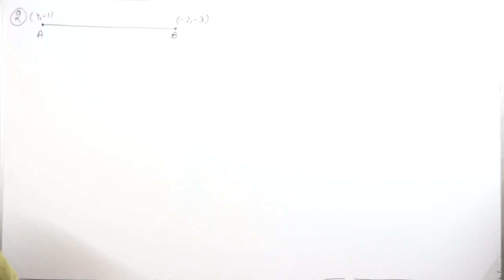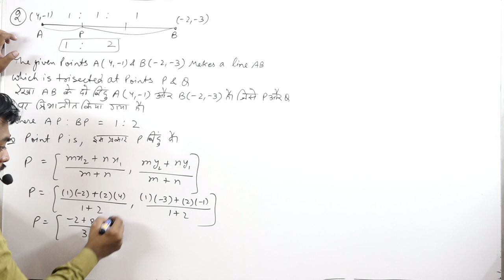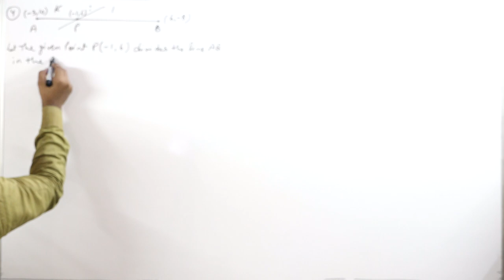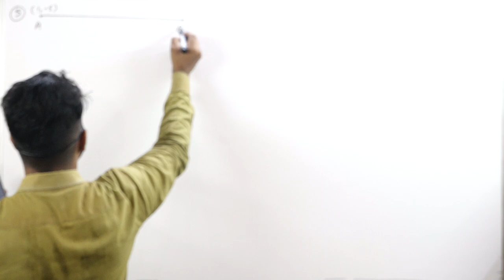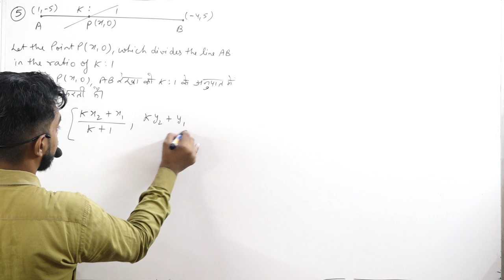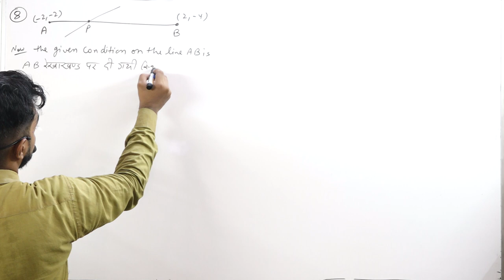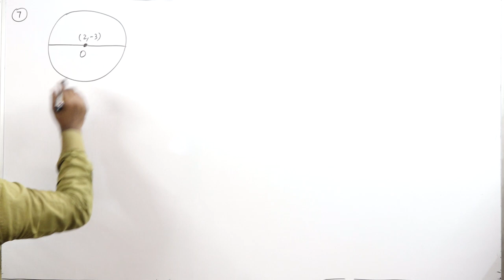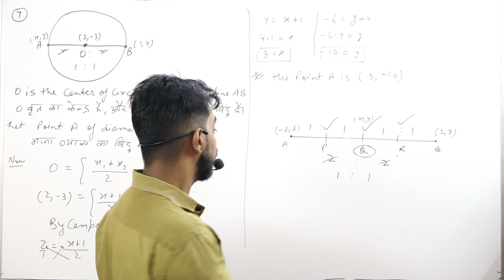Coordinate Geometry for Class 10th || Part 3